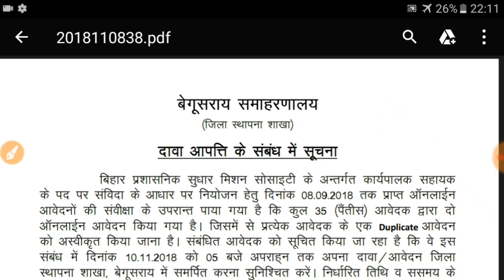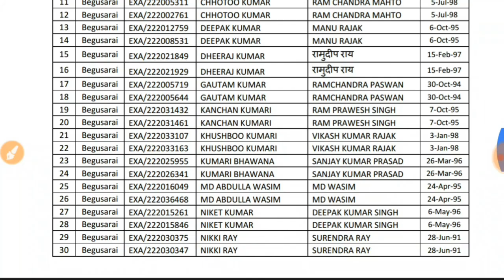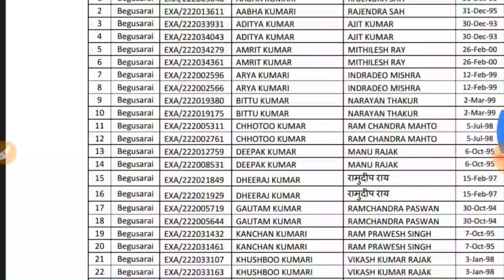Executive Assistant Begusarai District New Notice 2018 Claim/Objection of 35 Duplicate Application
Application for Claim/Objection of 35 Duplicate Application of Executive Assistant till 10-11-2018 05:00 PM.

Begusarai District Executive Assistant Duplicate Application Form list publish 2018

Breaking news Executive Assistant Of Begusarai District